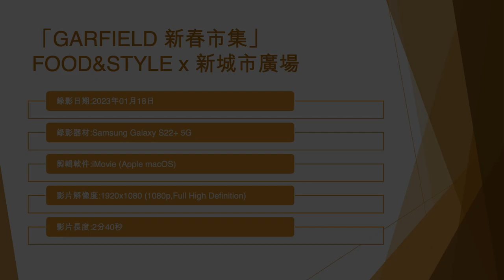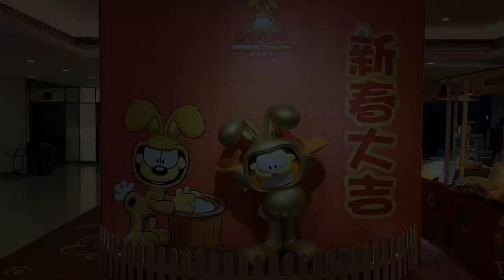「GARFIELD 新春市集」FOOD&STYLE x 新城市廣場 - 2023年01月18日